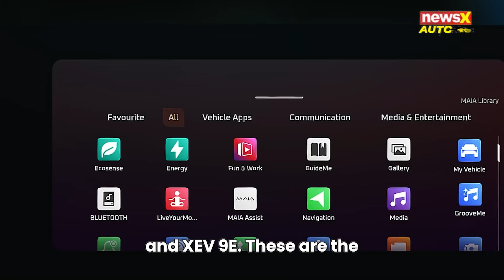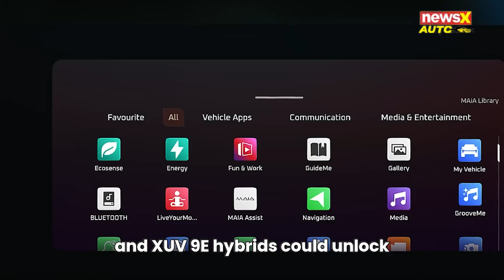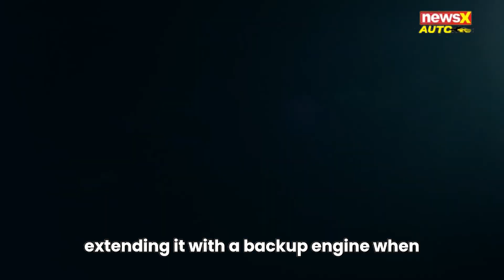Mahindra BE 6 & XEV 9e HYBRIDS Coming Soon! Range Extender Tech Explained | EV vs Hybrid in India !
Big News for Mahindra fans and EV lovers! 🚨 Mahindra is set to launch hybrid versions of the much-awaited BE 6 and XEV 9e SUVs with range extender tech! These futuristic SUVs will feature a 1.2-litre turbo petrol engine acting as a generator, powering the battery without driving the wheels — giving you the best of both worlds: electric performance + petrol backup!

Built on the advanced INGLO platform, these hybrids will deliver around 500–650 km of range, tech-loaded interiors with a three-screen cockpit, and bold, futuristic design — all without range anxiety. 🔋

As hybrid sales surge in India and EV infrastructure is still growing, Mahindra’s smart pivot could be a gamechanger! The launch is expected by early 2026, and the BE 6 & XEV 9e hybrids might help Mahindra hit their 5,000-unit/month EV target!

💬 Would you go full EV or pick a hybrid for that extra peace of mind?